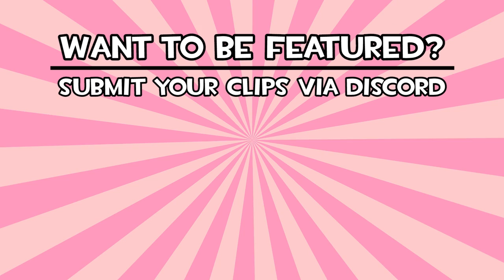Yu-Gi-Oh! - Moments of Glory #53 - Cubic | Rider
If you would like to be featured on Moments of Glory, submit your replays to azallea#3214 on Discord!